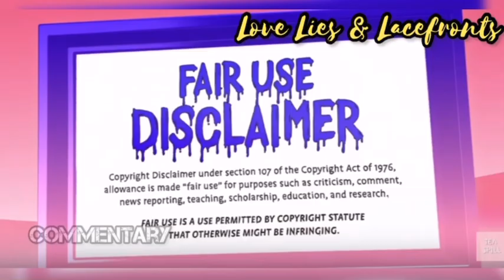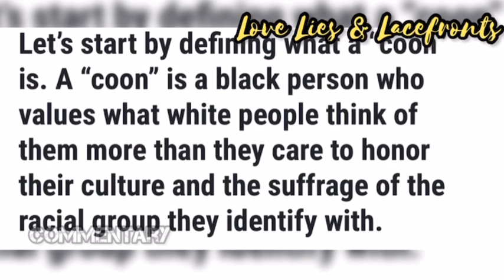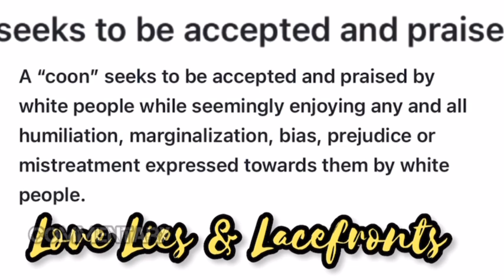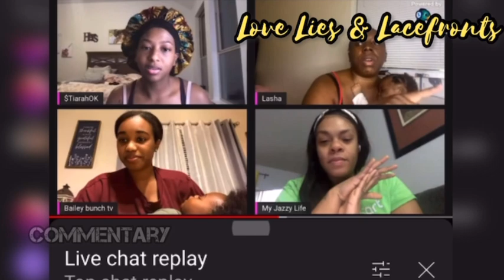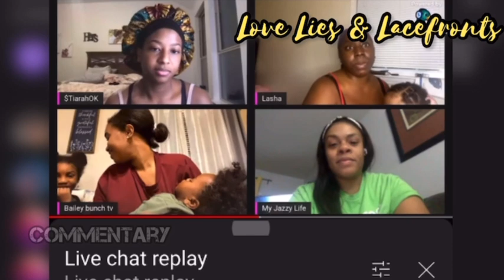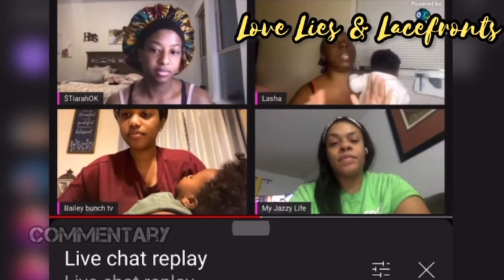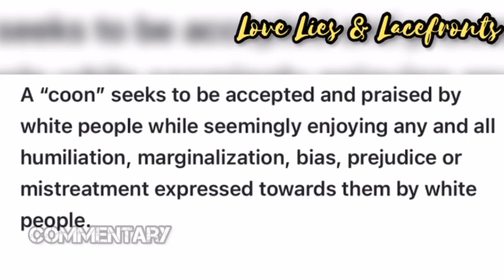MyJazzyLife & Friends | JAZZY WANTS TO LEAVE THE BLACK MOM SECTOR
Youtuber Reviews Updates Youtuber & Celebrity